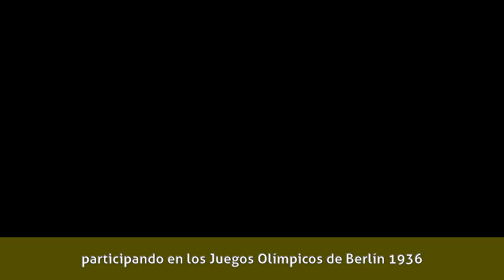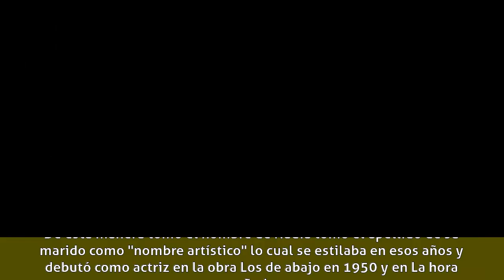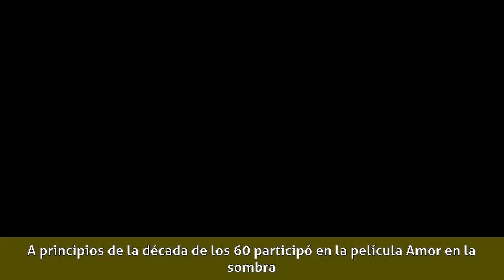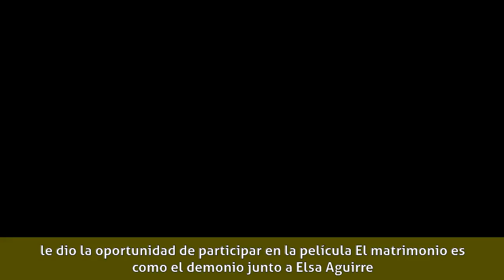Nadia Haro Oliva - Biografía